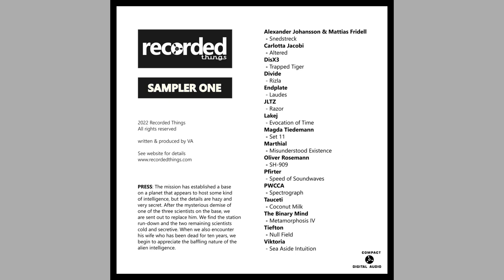PWCCA - Spectrograph - [Recorded Things]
Artist: Various Artists
Title: Sampler One
Label: Recorded Things
Catalogue: RECT007
Video: Michael Rupp
Format: Digital
Genre: Electronic
Style: Techno​​​​

Alexander Johansson & Mattias Fridell - Snedstreck
Carlotta Jacobi - Altered
DisX3 - Trapped Tiger
Divide - Rizla
Endplate - Laudes
JLTZ - Razor
Lakej - Evocation of Time
Magda Tiedemann - Set 11
Marthial - Misunderstood Existence
Oliver Rosemann - SH-909
Pfirter - Speed of Soundwaves
PWCCA - Spectrograph
Tauceti - Coconut Milk
The Binary Mind - Metamorphosis IV
Tiefton - Null Field
Viktoria - Sea Aside Intuition

PRESS: The mission has established a base on a planet that appears to host some kind of intelligence, but the details are hazy and very secret. After the mysterious demise of one of the three scientists on the base, we are sent out to replace him. We find the station run-down and the two remaining scientists cold and secretive. When we also encounter his wife who has been dead for ten years, we begin to appreciate the baffling nature of the alien intelligence.